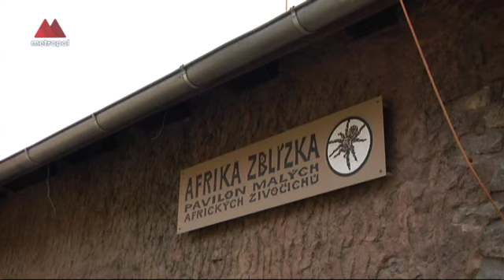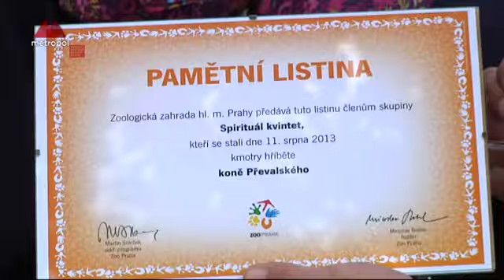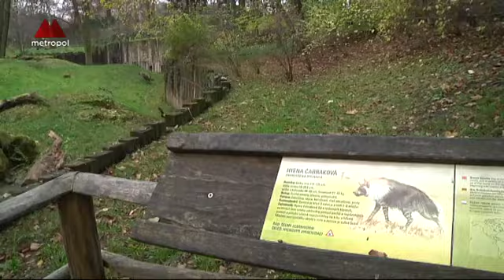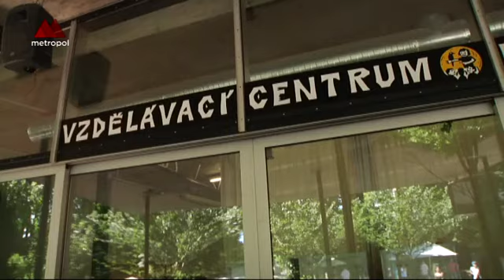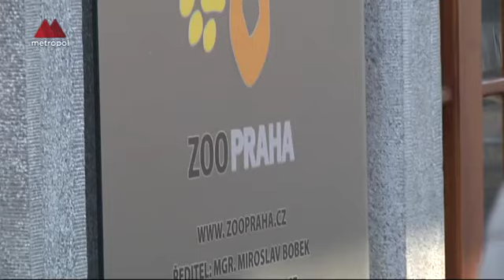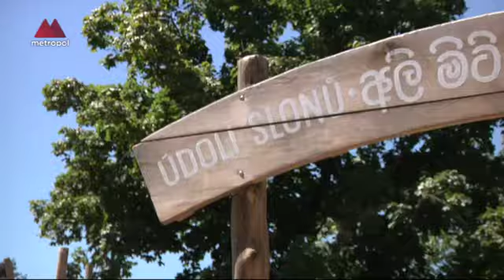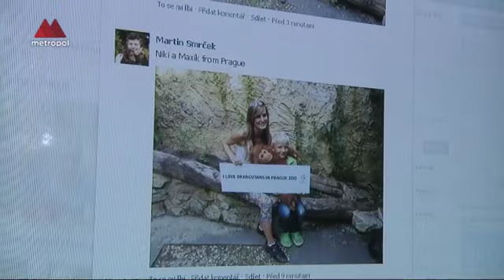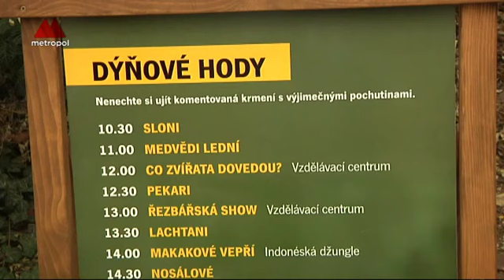Pražský výběr - 1. díl